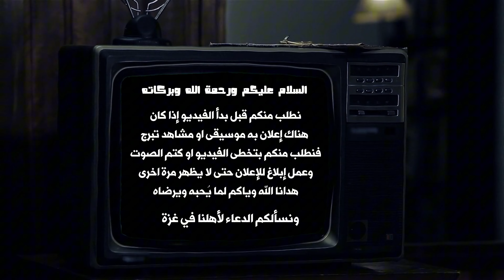مجموعة مقاتلين ارعبوا كل حكام العصور الوسطى (الحشاشين)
في ظلال العصور الوسطى، وسط اضطراب المكائد السياسية والحماسة الدينية، كانت هناك مجموعة غامضة ومخيفة تعرف باسم الحشاشين. كان الحشاشون، الذين خرجوا من المعاقل الجبلية في بلاد فارس، طائفة من المسلمين المتدينين الذين استخدموا السرية والتخفي والدقة المميتة لتحقيق أهدافهم.

في قلب طائفة القتلة كان هناك زعيمهم الغامض، المعروف فقط باسم "الرجل العجوز من الجبل". تحت إشرافه، عمل الحشاشون كنظام سري، حيث بثوا الرعب في قلوب أعدائهم وغرسوا الولاء بين أتباعهم.

تدور إحدى أشهر الحكايات المحيطة بالقتلة حول أسلوبهم الفريد في التجنيد. يقال أن الرجل العجوز كان يدعو الأعضاء المحتملين إلى حصنه، حيث سيتم معاملتهم في وليمة فخمة وتعريفهم بملذات الجنة، بما في ذلك المواد المسكرة.

دون علم الضيوف، يستيقظون لاحقًا في حديقة مورقة، وتحيط بهم العذارى الجميلات والفواكه الغريبة. يكشف الرجل العجوز بعد ذلك عن نفسه ويوضح أنهم حصلوا على لمحة عن المكافآت التي تنتظرهم في الجنة إذا تعهدوا بالولاء للحشاشين.

تم التعامل مع أولئك الذين رفضوا بسرعة، في حين تم إدخال أولئك الذين قبلوا في النظام وتدريبهم على فنون الاغتيال والتجسس والحيلة.

مسلحين بإيمانهم الذي لا يتزعزع ومهاراتهم القاتلة، نفذ الحشاشون مهامهم بكفاءة لا ترحم، واستهدفوا القادة السياسيين والشخصيات الدينية وغيرهم من الأفراد البارزين الذين وقفوا في طريق أهدافهم.

إحدى أشهر حوادث القتلة وقعت عام 1192، عندما تسلل أحد أعضائهم، متنكرًا بزي راهب مسيحي، إلى بلاط كونراد مونفرات، حاكم صور. بخنجر مخفي، ضرب القاتل كونراد في وضح النهار قبل أن يختفي وسط الحشد.

استمر حكم الحشاشين المرعب لعدة قرون، وبث الرعب في قلوب الحكام وترك بصمة سيئة دائمة على صفحات التاريخ.